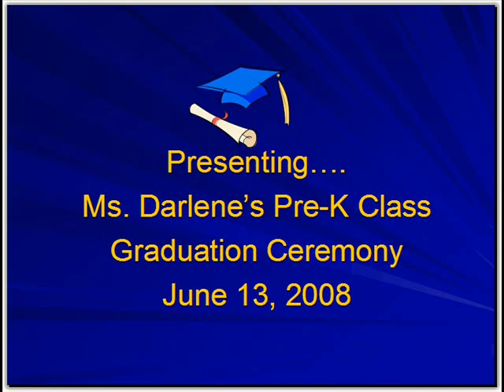Preschool Main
Darlene's preschool